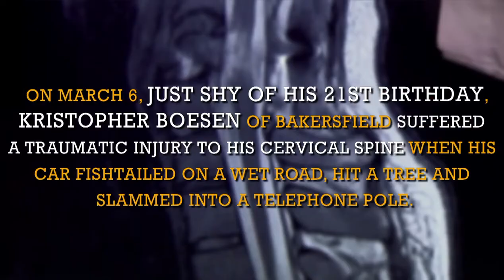A major breakthrough in stem cell research!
"When Kris Boesen’s (Kristopher Boesen) car fishtailed on a wet road, hitting a tree and slamming into a telephone poll, the 21-year-old never thought he would walk again. But results from an early-stage clinical trial using stem cells to restore movement have given the 21-year-old promise that his spinal cord injury may one day be reversed"

- Fox News